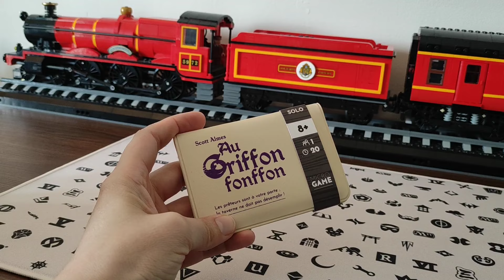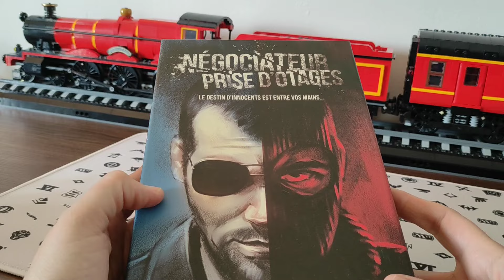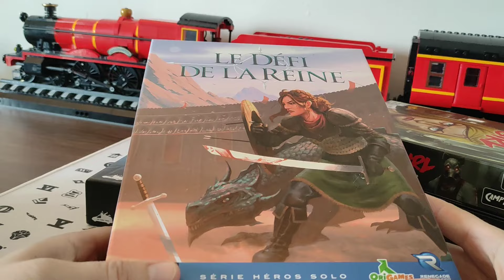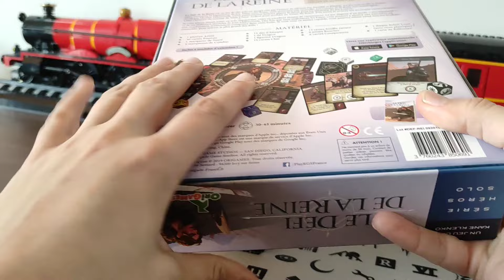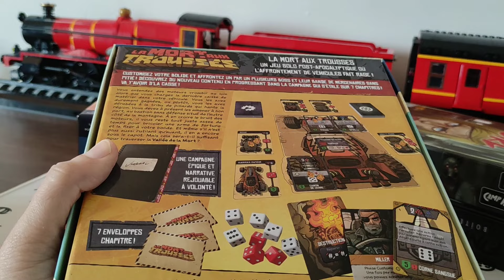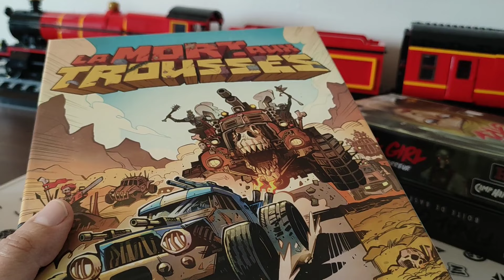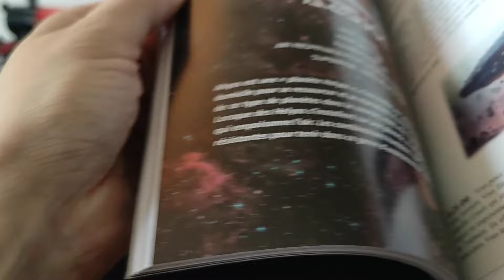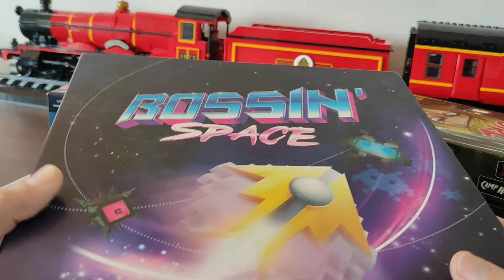Mes jeux du moment ! Solo - La mort aux trousses, Au Griffon fonfon, le Défi de la reine, Black...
Aurélie de Carnet de jeux vous présente ses jeux du moment !